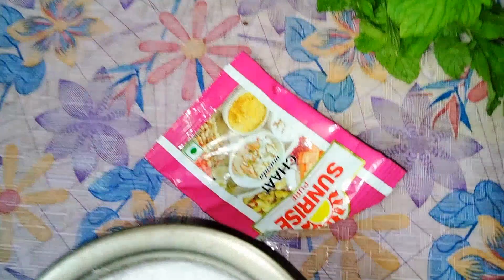Weekend manei khawa dawa r adda 🤭🤭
Musician: @iksonmusic
I'm Riya On my channel, you will find family vlogging fun vlogging daily vlogging I love my life and want to explore sharing my experiences with you.